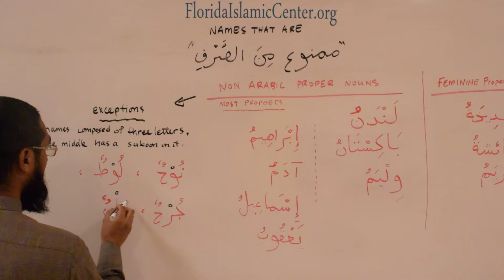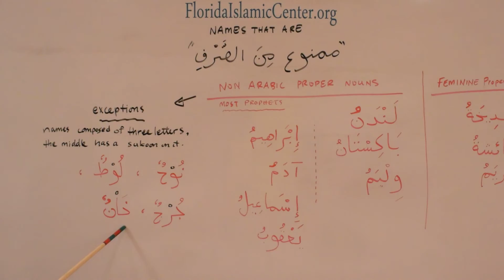MAC BK1 L14 Pt1B